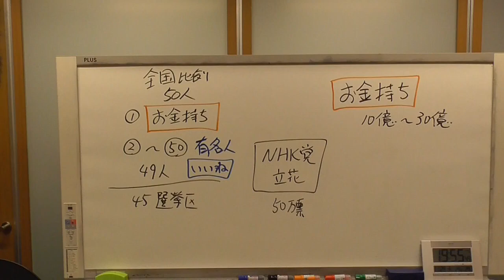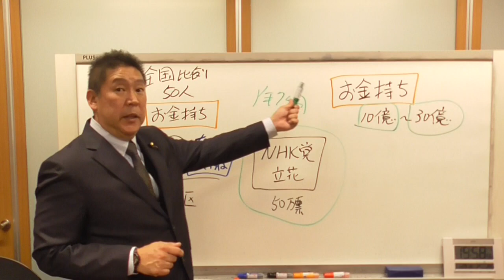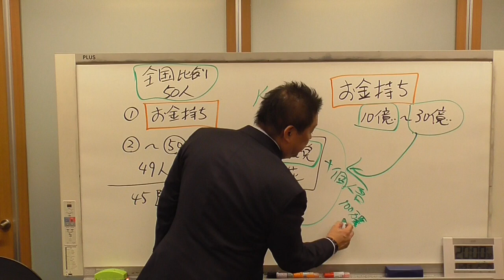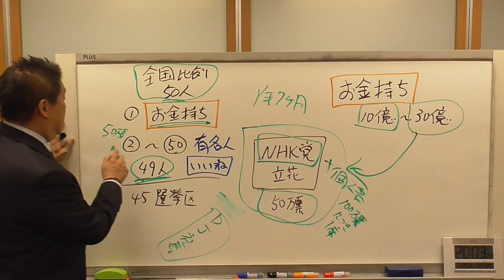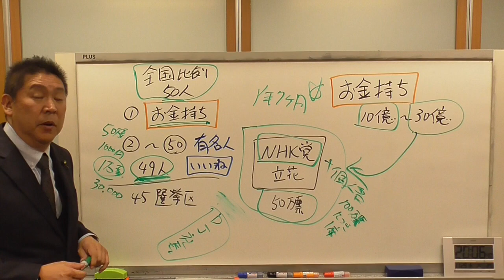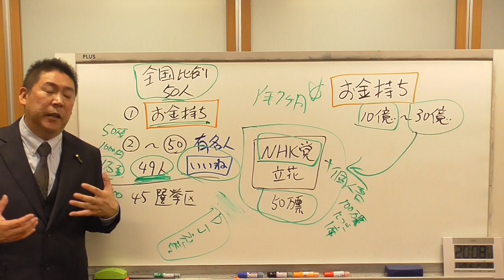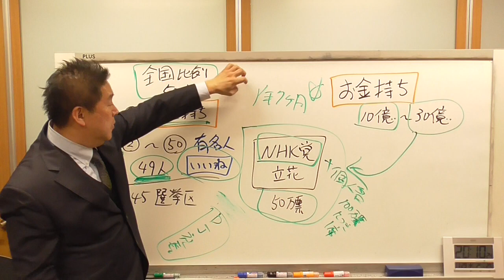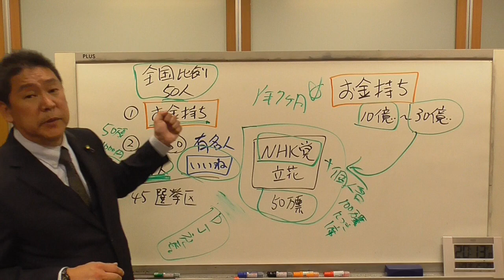これが立花孝志の新しい選挙方法【新諸派党構想】選挙と政治を分離する。大金持ちを政治家に、人気者が立候補して【いいね】をもらう。＃【切り抜き】＃【立花孝志】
これが立花孝志の新しい選挙方法【新諸派党構想】選挙と政治を分離する。大金持ちを政治家に、人気者が立候補して【いいね】をもらう。＠CL250